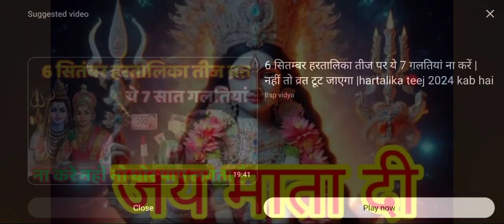हरतालिक तीज के व्रत पर क्या खाए,, सर्गी कैसे ले और व्रत कब छोड़े ,,हर हर महादेव 🙏🙏🌹